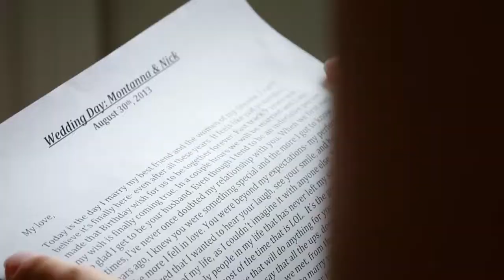Nick & Montanna | Wedding Trailer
This is a cinematic ceremony edit we offer for our couples.

9 years of courtship culminated into a highly anticipated & joyful celebration of the wedding of Nick & Montanna Alaimo. They exchanged vows in their outdoor ceremony at Honsberger Estate in Jordan, ON. Surounded by an incredible community of friends & family.

Cinematography by Nick Mirka & Mark Rauwerda
Edited by Nick Mirka